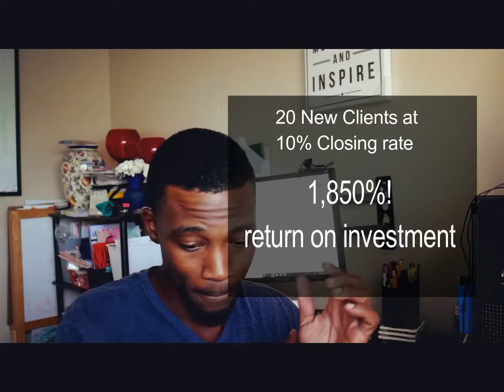What is the ROI on Hiring A Marketing Consultant?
Grab a copy of the guide "How To Choose A Great Marketing Consultant in A World Of Pretty Good Marketers" at AnthonyBWashington.Com

Bonus offer included!